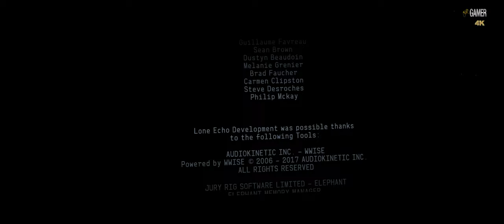Oculus Quest 2 VR - Lone Echo C6. THE END (( FULL GAME - 4K - 60FPS - PC ULTRA - No Commentary ))